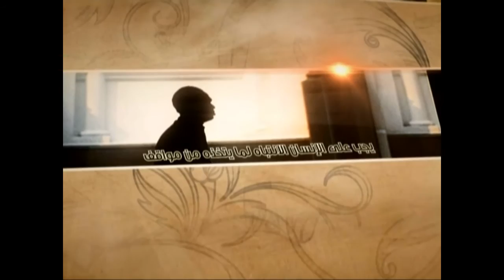العبقات - الدقّة في الفكر والكلام - آية الله الفقيه السيد محمد رضا الشيرازي رحمه الله